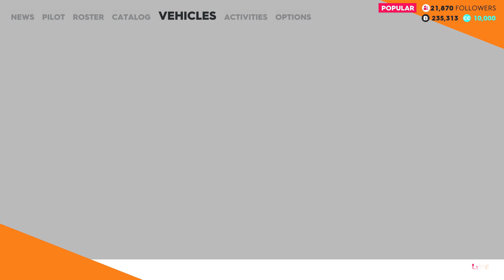The Crew 2: Xbox One X. 4K HDR. Game-play part 2. Driving a buggy.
The crew 2: I'm playing this and recording the footage straight from my Xbox One. I don't really know if the game is running at 4k with 60fps. I sure know it ain't running in native HDR but hope Ubisoft gets a update to do so. to start off this is a great fast pace racing game and eventually when HDR does come in an update it'll be awesome game. recorded on 21st July 2018.